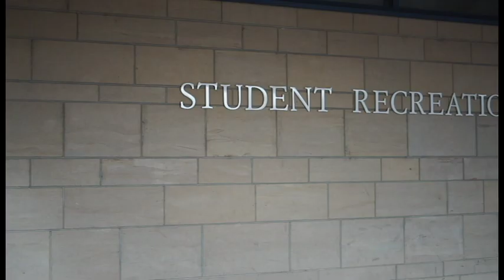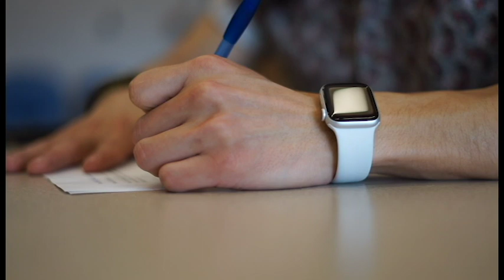SmartWatches: are they detrimental or constructive?| Natasha Williams Reporting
Teachers cracking down on cell phone use in class have another problem to *watch out for.